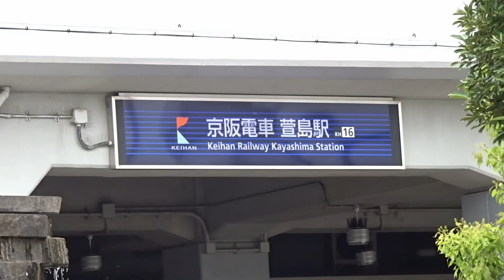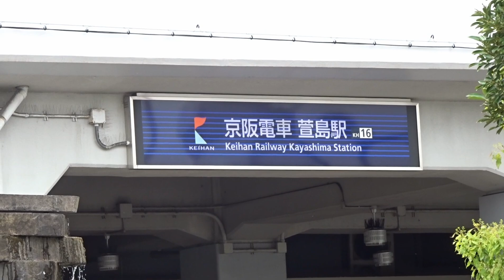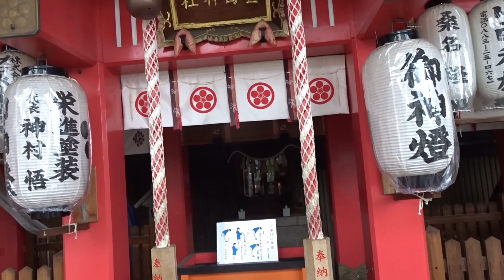京阪電車の怪 萱島駅 ご神木のある駅 Kayashima-jinja-shrine Unusual station Keihan Railway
京阪電車 Keihan Railway
萱島駅  Kayashima station
(大阪府寝屋川市)
寝屋川車両基地
萱島神社